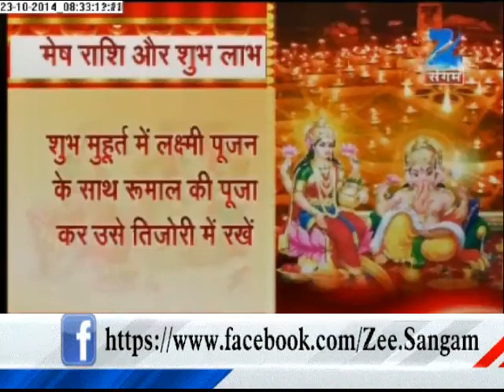Astro tips for Prosperous Diwali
May this Diwali brings prosperity and happiness in your live with these Astro tips on Zee Sangam.